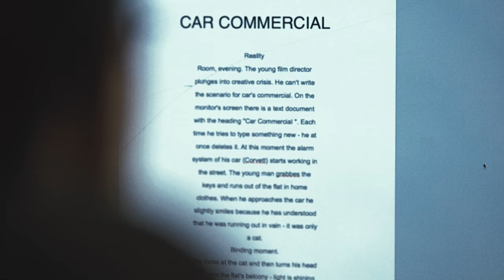INSPIRATION - CHEVROLET CAMARO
(Shortlisted for Texas 2017 Chevrolet Corvette and Camaro contest)

Description.
The story is about the young film director with whom creative crisis happens. His car serves as a source of inspiration and a turning point of his career. He plunges into a fantasy where the car helps his dream come true. His problems are being solved when he sits into his car and rushes to a rising sun.

Prodused by Stephan Frankovsky & Alexander Silantyev
Directed by Stephan Frankovsky
Idea Stephan Frankovsky & Artur Ostapenko